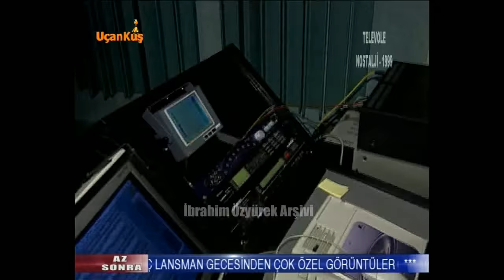Ebru Gündeş, Serdar Ortaç'ın yeni albüm şarkılarını coşkuyla söylüyor (4 Ekim 1999)